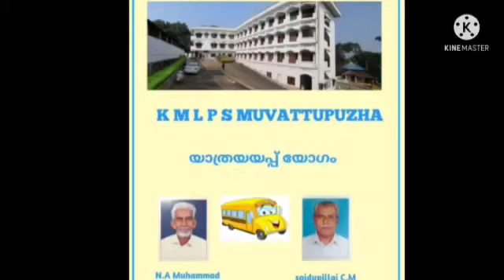യാത്രയയപ്പ്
Video from Muhammad M K